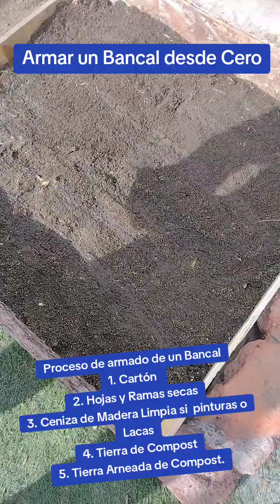Armar un Bancal desde Cero Muy Económico 🇨🇱❤️😋👌🌍🌳🌿♻️🌺🌹